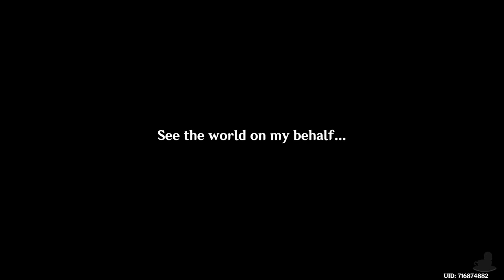Genshin Impact | Venti's Past | Part 33 (PC, Let's Play, Blind)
Genshin Impact Part 33!
Paimon goes to pick some Apples and Venti opens up about the past.

💻 CHAPTER OVERVIEW

0:00 Intro
0:15 Imaginary Stanley
4:07 Sword & Shield
11:27 Stanley's Secret
19:29 Venti's Past

The world of Teyvat is out setting and is composed of seven nations: Mondstadt, Liyue, Inazuma, Sumeru, Fontaine, Natlan, and Snezhnaya. Each nation worships one of The Seven gods known as the Archons who each preside over one of the nations. Sounds like a Star Trek episode... Anyway... We follow 'the Traveller' as they are separated from their twin and are trapped on Teyvat. As the Traveller we go in search of our lost sister with our companion Paimon... like Navi... but more edible.

Genshin Impact is available on PS4, PS5, PC, Android, iOS & Switch. The gameplay for this playthrough will be captured at 60 FPS on the PC version !

☕ TWIT LINKS

⏰ UPLOAD SCHEDULE

➤ Genshin Impact: 5PM & 5:30PM GMT (UK Time)

🧚 Genshin Impact

➤Platforms: PS4, PS5, PC, Android, iOS & Switch
➤Genre: Action RPG
➤Language Options: English, Japanese
➤Publisher: miHoYo
➤Developer: miHoYo